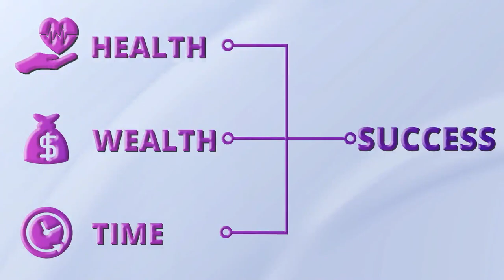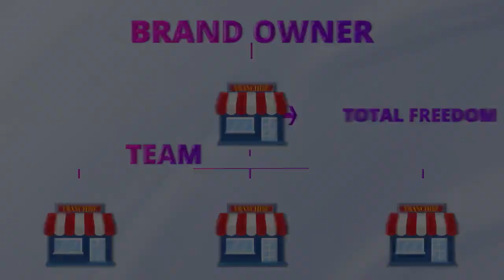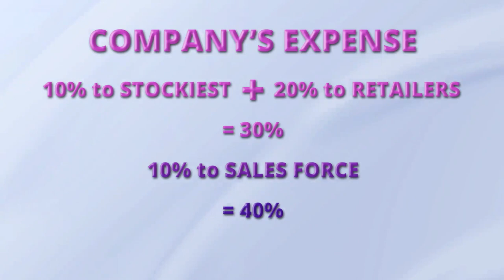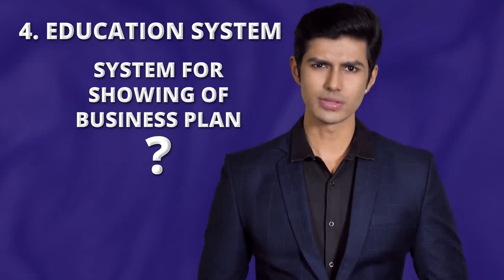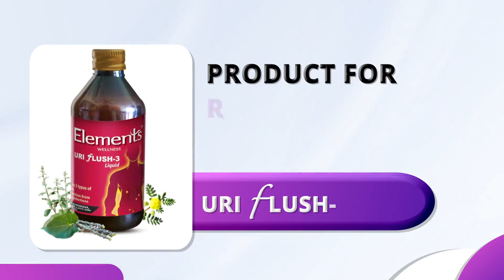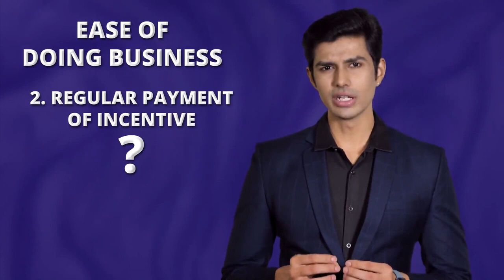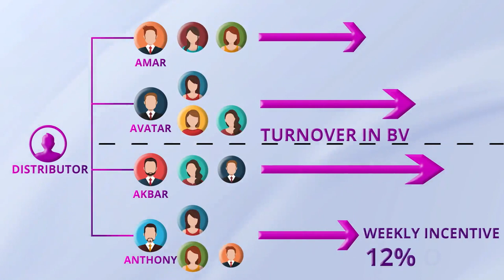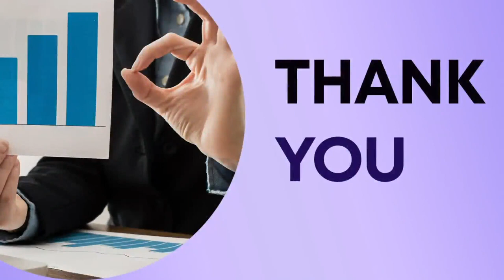Mi-Lifestyle Business Opportunity in HINDI - Gate way To Success HINDI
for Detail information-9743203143